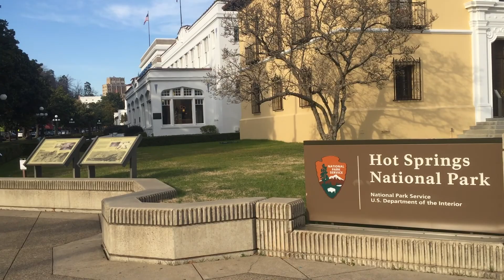Hot Springs National Park